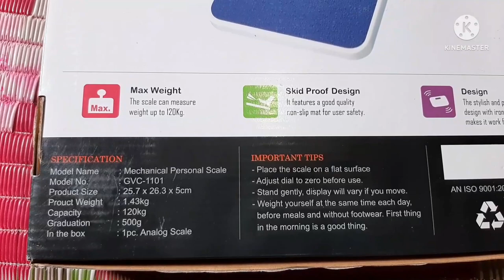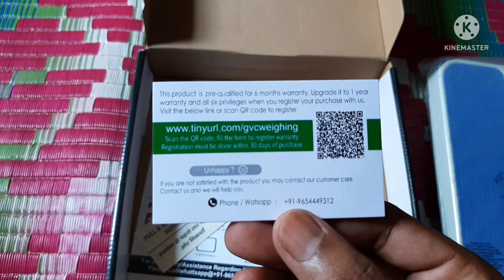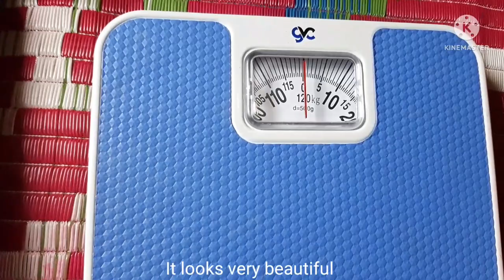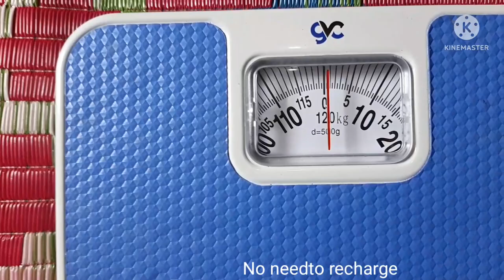Unboxing of GVC Iron Analog weight scale machine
GVC Analog weight scale